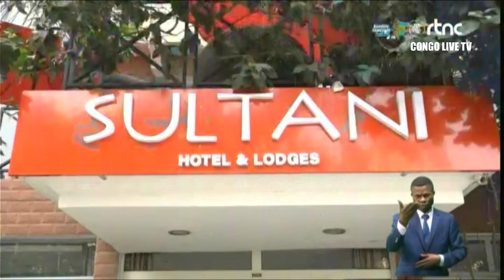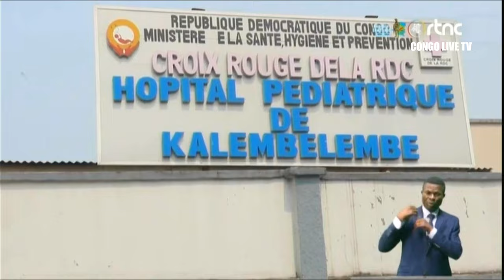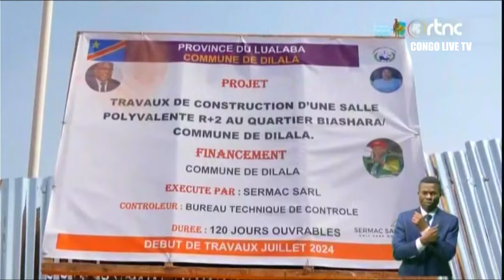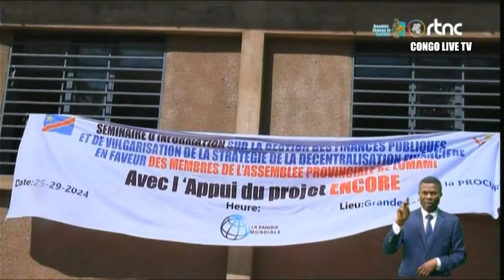SUIVEZ : LE GRAND JOURNAL DE CE JEUDI LE 11.07.2024 RTNC EDITION 19H00